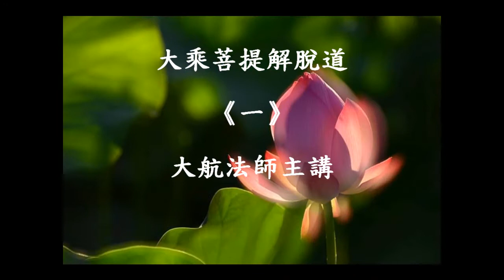102-12-21大乘菩提解脫道1 大航法師主講